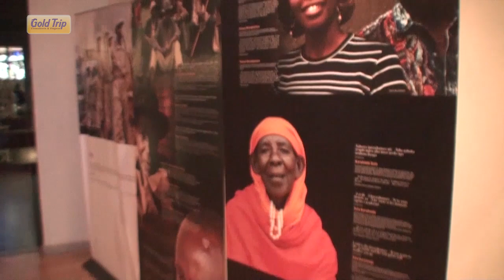HOTEL RUANDA, A HISTÓRIA DE UM HERÓI | VIAJE COMIGO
Ruanda é um lindo país no centro sul do continente africano! Apesar de suas lindas belezas naturais e seu povo alegre, foi palco de um genocídio! Porém, no meio da desgraça alguns personagens deram exemplo de solidariedade e compreensão! Um desses episódios aconteceu no Hotel Ruanda! Confira essa história, e Viaje Comigo!

Assista o PROGRAMA VIAJE COMIGO - TV Novo Tempo.
SKY 14 Sky - VIVO 240 | NET 184 e 684 | OI 01 | CLARO 27 e 527 | SKY 31 + Parabólicas
Domingos 07:30 HRS e 20:30 hrs  | sábados 22h30

vc1720pvcfg